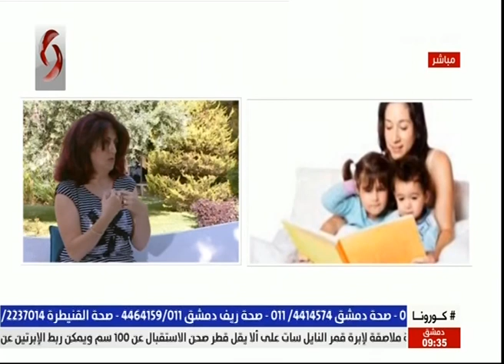صباحنا غير 2020/9/3 | سلام عيد - مترجمة ومهتمة بأدب الاطفال